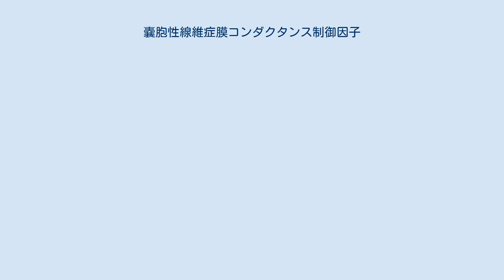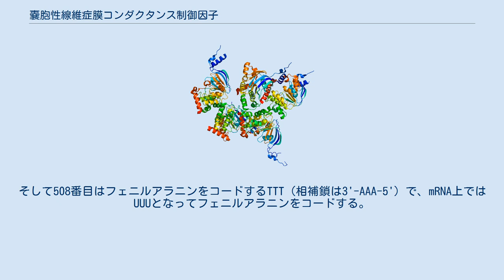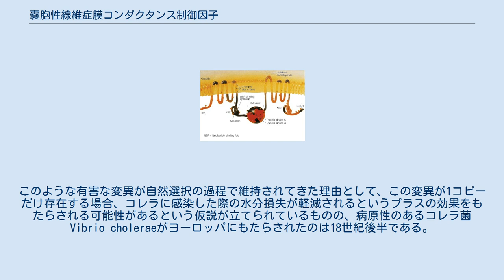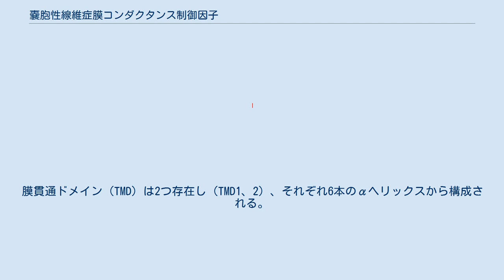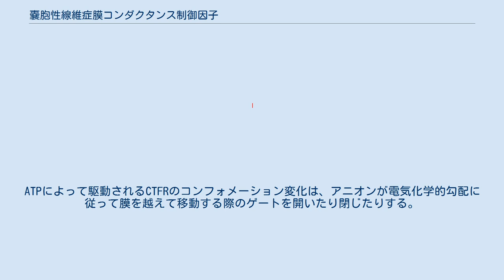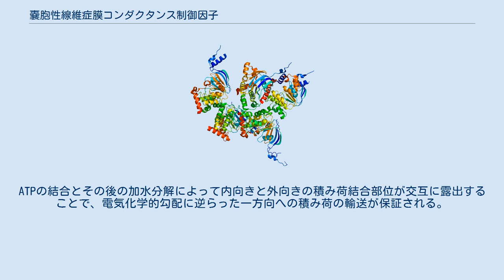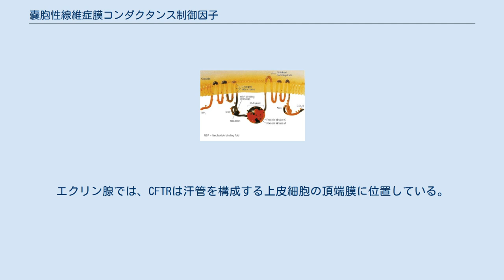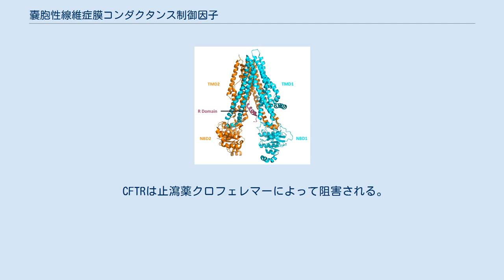嚢胞性線維症膜コンダクタンス制御因子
嚢胞性線維症膜コンダクタンス制御因子（のうほうせいせんいしょうまくコンダクタンスせいぎょいんし、英: cystic fibrosis transmembrane conductance regulator、略称: CFTR）は、脊椎動物に存在する膜タンパク質かつ塩素チャンネルであり、CFTR遺伝子にコードされる。
 CFTR遺伝子はABC輸送体型のイオンチャネルをコードし、上皮細胞の細胞膜を越えて塩化物イオンを透過させる。
塩化物イオンチャネル機能に影響を与えるCFTR遺伝子の変異は肺、膵臓などの器官の上皮を覆う液体の輸送の調節異常をもたらし、嚢胞性線維症を引き起こす。
合併症としては、高頻度の呼吸器感染症を伴う肺粘液の粘性の増加や、膵臓の機能不全による栄養不良や糖尿病などが挙げられる。
これらの症状は、慢性的な障害や寿命の短縮につながる。
男性では、発生中の精管（精索）や精巣上体で管内分泌の異常による閉塞と破壊が進行し、先天性精管欠損症や男性不妊の原因となるようである。
 7番染色体上のCFTR遺伝子の位置 ヒトのCFTRをコードする遺伝子は7番染色体長腕q31.2、116,907,253番から117,095,955番の塩基対に位置する。
CFTRのオルソログは顎口上綱に存在する。
 動物のCFTR遺伝子は核DNAの系統遺伝学的マーカーとして利用される。
この遺伝子の長大なゲノム配列は哺乳類の主要なグループの系統学的関係の探索に用いられ、有胎盤類の異節上目、アフリカ獣上目、ローラシア獣上目、真主齧上目という4つの大きなクレードへの分類を確証した。
 嚢胞性線維症（CF）を引き起こす変異は1000種類近く記載されている。
最も一般的な変異はΔF508であり、3つのヌクレオチドの欠失（Δ）によって、タンパク質の508番目のアミノ酸であるフェニルアラニン（F）が失われる。
その結果、タンパク質は正常なフォールディングが行われず、より早く分解される。
他の大部分の変異の頻度は低いが、変異の分布と頻度は集団によって異なり、遺伝学的スクリーニングやカウンセリングに影響を与える。
 病気の原因となる変異の数が多いため、CFのすべての患者を対象とした治療薬の創出は困難である。
広範囲に作用する薬剤候補のスクリーニングを行うためには、理想的にはすべての変異体に対応する細胞株と細胞ベースのアッセイのライブラリが必要となる。
各変異体に対応するクローン細胞の検出・単離には、蛍光オリゴヌクレオチドシグナルプローブなどの細胞工学的手法を用いることができる。
 変異にはCFTR遺伝子の塩基置換、重複、欠失や短縮がある。
その結果、タンパク質は全く機能しないものや効率的に機能しないものとなったり、より迅速に分解されたり、十分量が存在しないものとなったりする。
 CFTR遺伝子の変異は、ヘテロ接合型の個体に選択的優位性を与えている可能性がある。
変異型CFTRタンパク質を発現する細胞は、腸チフスの原因菌であるサルモネラの侵入に抵抗性を示し、変異型CFTRを1コピーだけ持つマウスはコレラ毒素による下痢に抵抗性を示す。
 コーカソイドで最も一般的な変異には次のようなものがある。
 ΔF508（CFTRΔF508、F508del-CFTR、rs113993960）は、7番染色体上のCFTR遺伝子の507番から508番のアミノ酸をコードする領域で3つのヌクレオチドが欠失した変異であり、CFTRタンパク質からは508番のフェニルアラニンが失われる。
ΔF508変異によって産生されるフェニルアラニン残基を欠いた異常なCFTRタンパク質は適切なフォールディングが行われない。
このタンパク質はさらなるプロセシングのための小胞体からの移行が起こらない。
この変異を2コピー持つ（両親から1コピーずつ受け継ぐ）ことが嚢胞性線維症（CF）の最も一般的な原因であり、世界中で観察されている変異の約2/3を占める。
 影響 CFTRタンパク質は主に膵臓、腸、呼吸上皮、外分泌腺で発現している。
適切なフォールディンが行われた場合には、CFTRは細胞膜へ移行して膜タンパク質となり、塩化物イオンを細胞外へ放出するチャネルの開口を担うとともに、他のチャネルタンパク質によるナトリウムイオンの取り込みも同時に阻害する。
これらの機能は、水を細胞外へ運ぶ浸透圧を形成するイオン勾配の維持に寄与する。
ΔF508変異はCFTRの誤ったフォールディングを引き起こし、タンパク質は最終的...